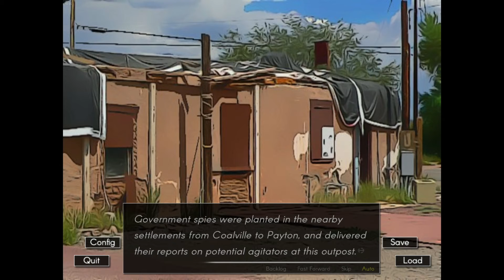Echo [24] - 2nd Playthrough (Part 16) (Flynn) - A Horror Visual Novel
This video appeared previously on PlagueDogGames and has been uploaded with additional edits.

Notes: Intro/Outro added and other minor edits

This game can be downloaded at itchio.